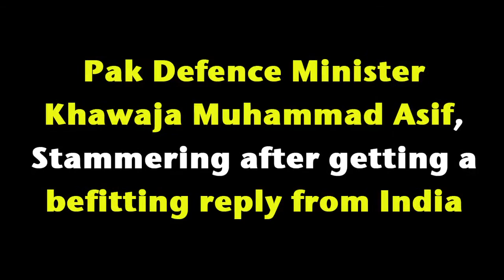Watch: Pak Defence Minister Stammering after 'The Modi Effect'